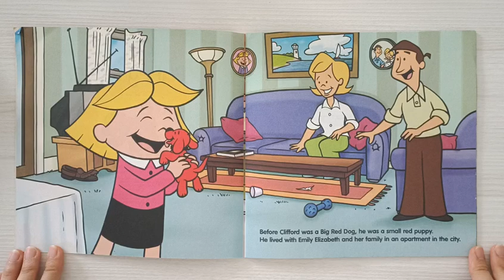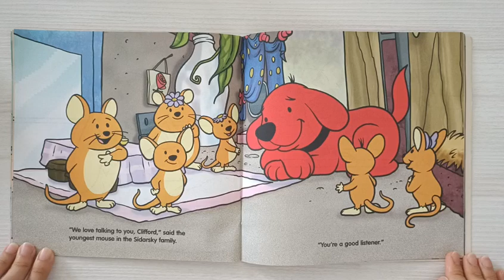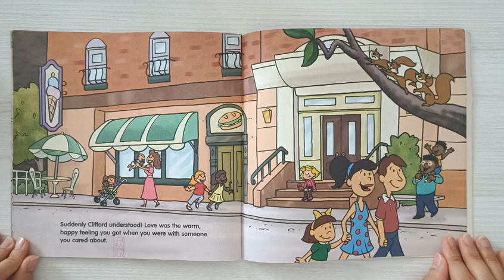Bedtime Story for Kids | Stories for Children - Clifford's Puppy Days (Puppy Love)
A heartwarming educational English bedtime story suitable for children between 2 - 7 years old. Find out what Clifford the big red dog was like when he was young.